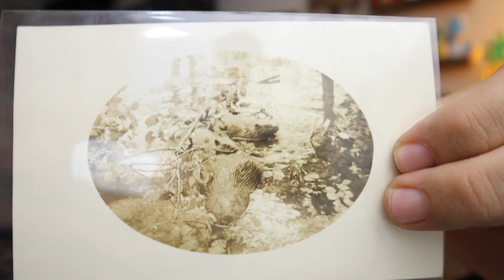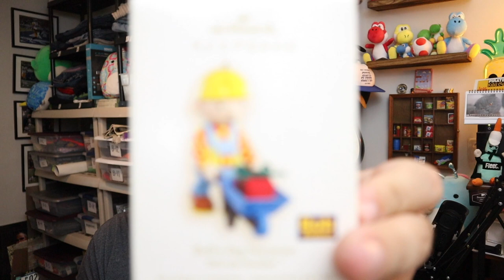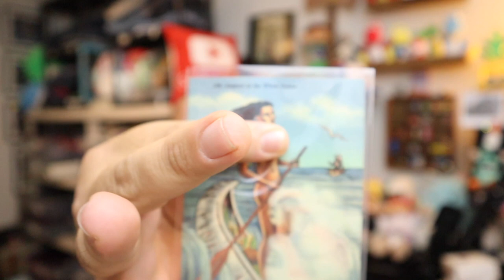Is our Q4 strategy woking?? | What Sold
links to the stuff we use:

The Studio camera I use
Go pro's we use
Web cam we use for LIve
Clear poly bags we use for clothing
Bubble mailers
ebay tape
rollo label printer